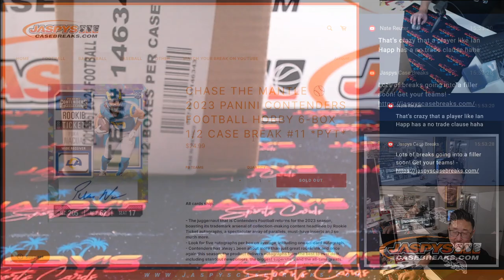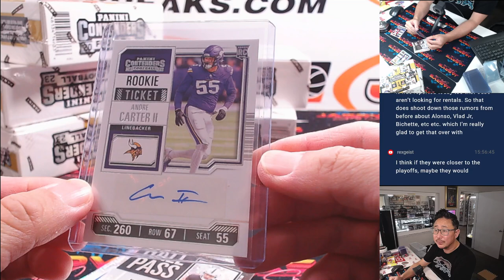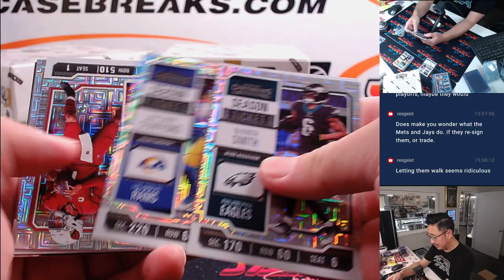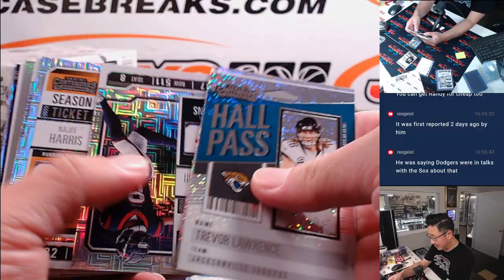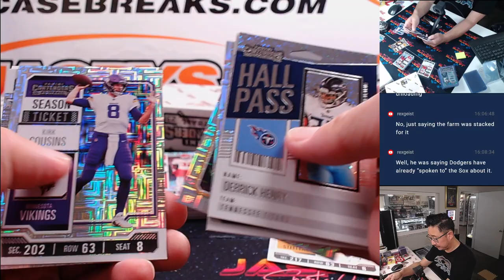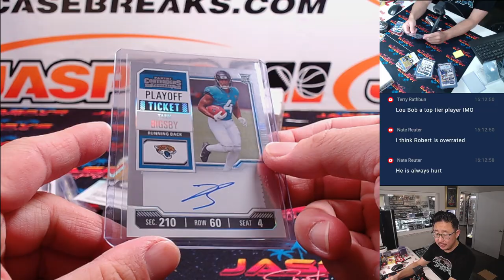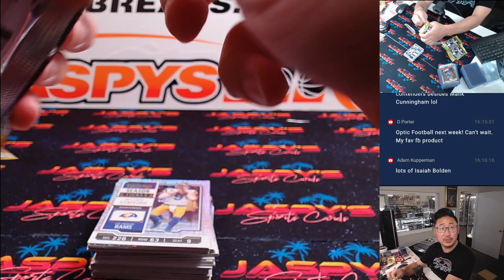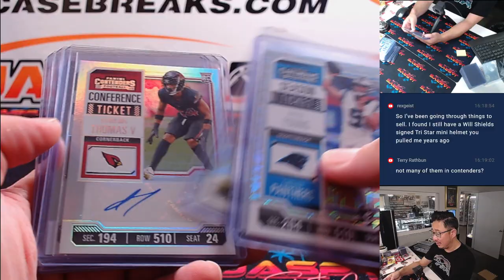Tu, 07/23/24 - 2023 PANINI CONTENDERS FOOTBALL HOBBY 6-BOX 1/2 CASE BREAK #11 *PYT*